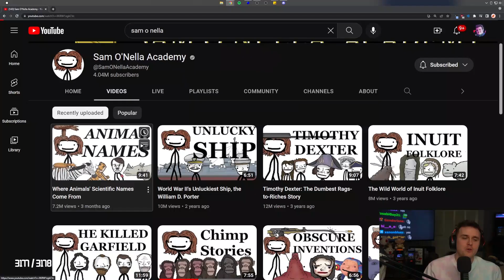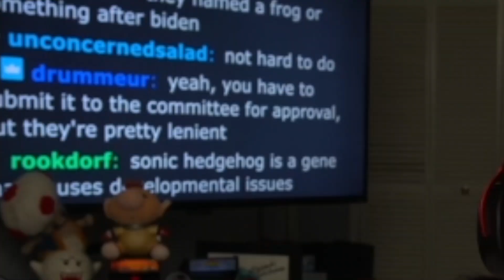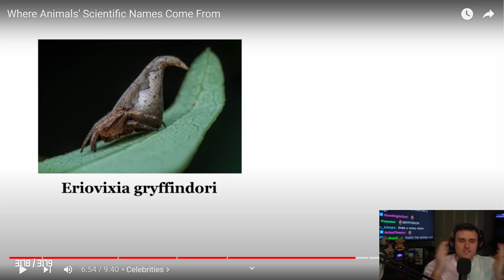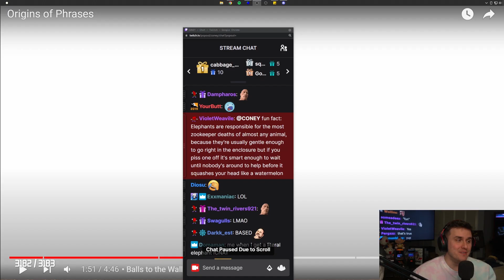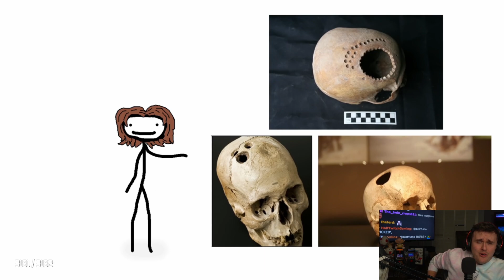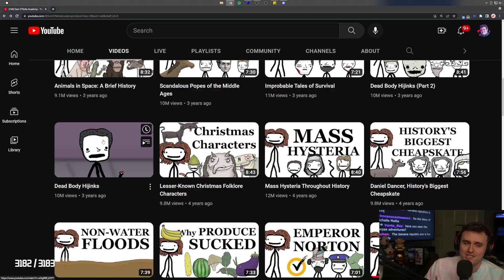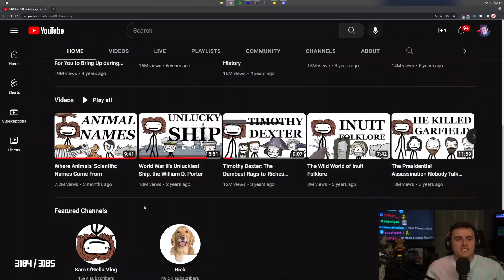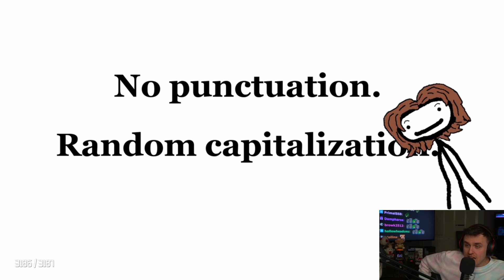bruh, they named this fish "OBAMA"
Coney watches Sam O'Nella and learns how scientists really do name animals whatever they want for clout, memes, and funnies. Coney also learns about the origins of phrases and more!